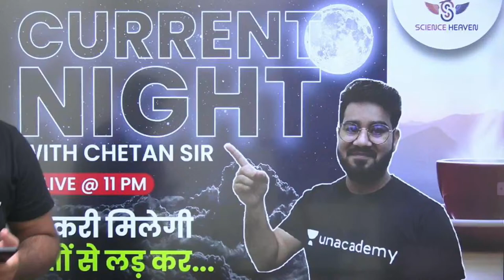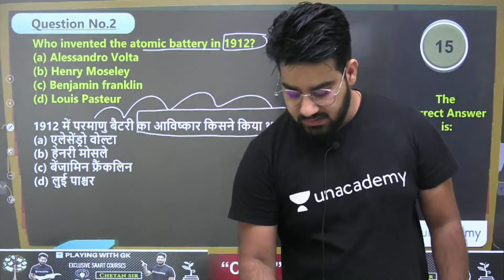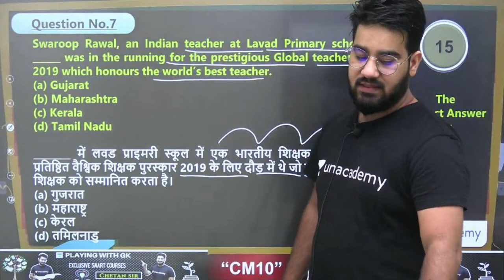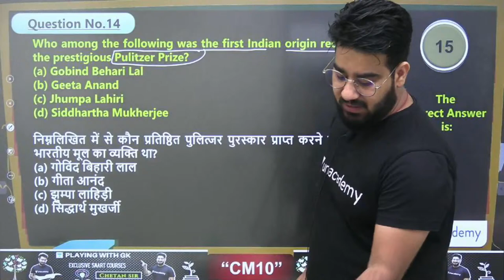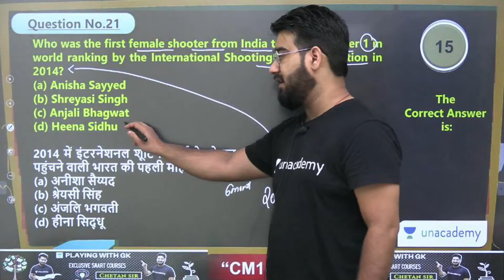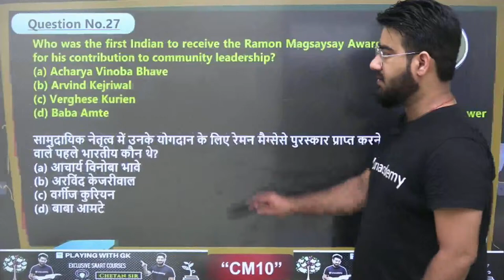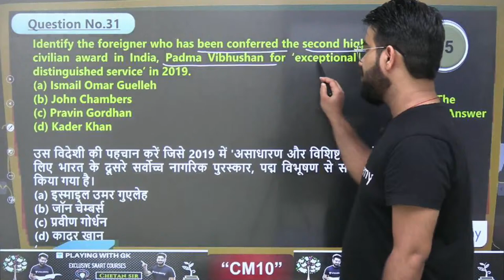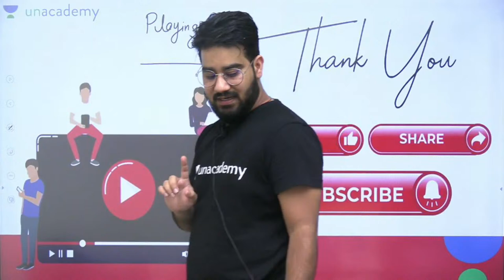Quiz Challenge Series | SSC | Railway | UPSI | GK By Chetan Meena | Day-2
Quiz Challenge Series | SSC | Railway | UPSI | GK By Chetan Meena

Chetan Meena and other Top Educators take classes on Unacademy App.

✿ Morning Shows:
6:45 AM - RNA Show by Ankit Avasthi

✿ SSC, Railway & Other Exams:
8:30 AM - Maths by Ajay Chaudhry
9:00 AM - Maths by Dharmendra Meena
10:00 AM - Mechanical Engg by Vishal Sharma
11:00 AM - GK by Alok Bajpai
11:00 AM - Fluid Mechanics by Vivek Singh
12:00 PM - Maths by Ramesh Kumar
1:00 PM - Maths by Naman Agarwal
3:00 PM - Maths by Rajesh Lamba
4:00 PM - GK by Anurag Singh
5:00 PM - Maths by Ashish Rathi
7:00 PM - GK by Praveen Kumar ( Rajasthan RAS/SI)
8:00 PM - GK/GS by Chetan Meena
9:00 PM - Maths by Dharmendra Meena

✿ 7:30 PM - Current/Burning/Hot Issues by Ankit Avasthi

1. Learn from your favorite Educator
2. Dedicated DOUBT sessions
3. One Subscription, Unlimited Access
4. Real-time interaction with Educators
5. You can ask doubts in the live class
6. Limited students
7. Download the videos & watch them offline